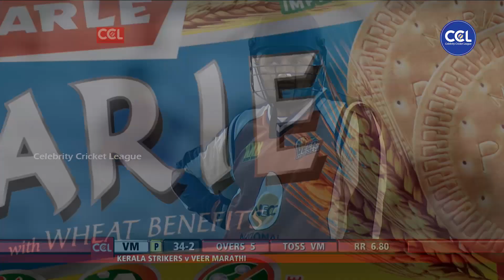Kerala Strikers Supporters Excited After Veer Marathi Lost Wicket | Riteish Deshmukh Disappointed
Riteish Deshmukh disappointed for losing wicket by Kerala Strikers.